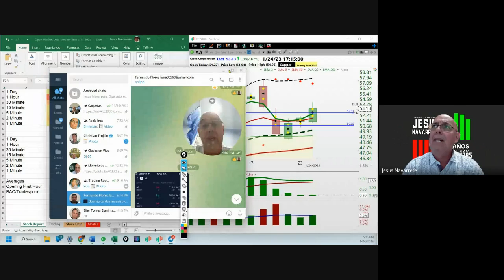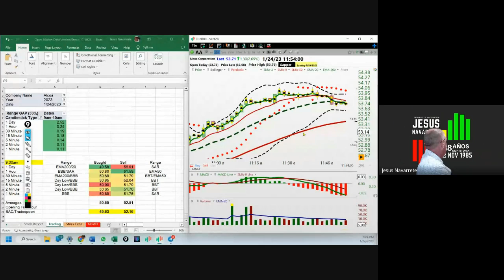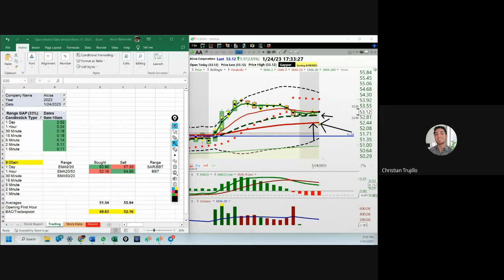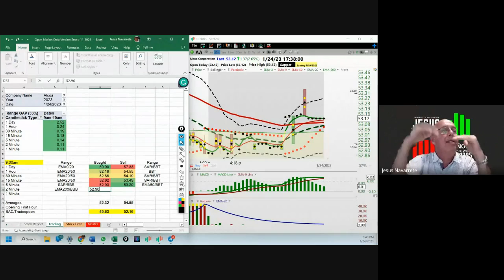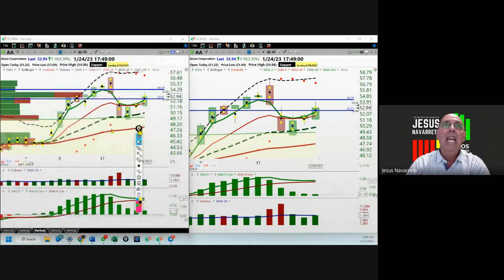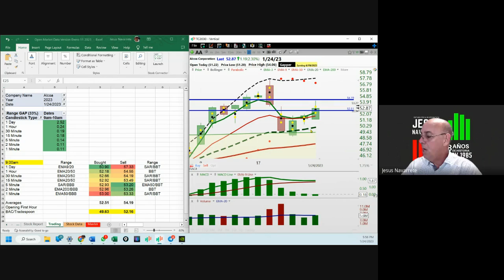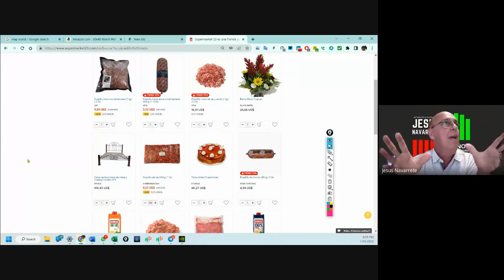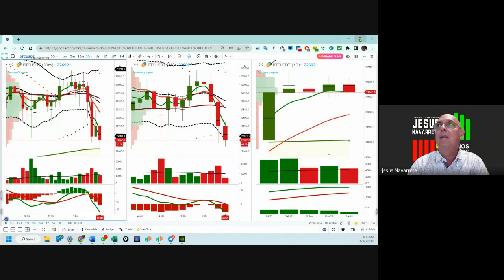Enero 24, 2023, Análisis de Los Mercados Accionarios y Cryptos (pte 2)